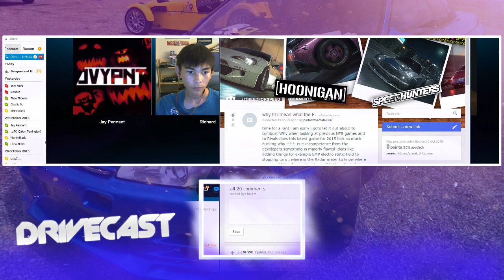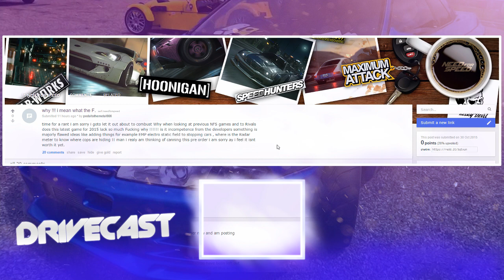Drivecast - #38 - Praise Ghost Games. (Halloween Special)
What do you record with ? : Elgato Game Capture HD
What do you edit with ? : Adobe Premier Pro
What do you stream with ? : OBS
Anymore questions ? Ask them in the comment section ! Gravez - Twitter - Insta - Facebook - Google+